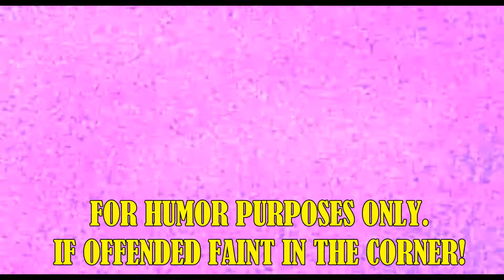DOUBLE PARK - Mean Things That Need To Be Said RANT - 003 (LOUD)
In This Video: So, this one is over the top, just like the previous rants, and we do NOT suggest people do anything mentioned in this video. Thank you.

172/350